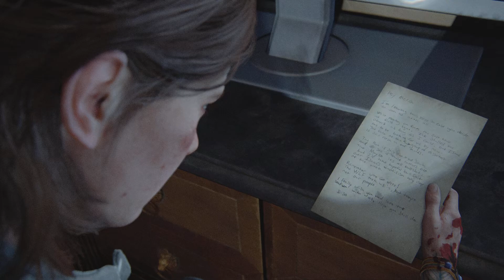THE LAST OF US PART II REMASTERED: GROUNDED+ (NO DAMAGE!) ELLIE THE PRINCESS OF BLADE (SERAPHITE P2)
I'M THE SAVAGE BEAST (野蛮な獣 / YABAN NA KEMONO) THE GRANDMASTER OF THE LAST OF US PART I AND THE LAST OF US PART II. I'M DOING THE LAST OF US PART II REMASTERED'S WALKTHROUGHS NOT IN CORRECT ORDER OR PER-CHAPTER AND NON-CONTINUOUS. THANK YOU.